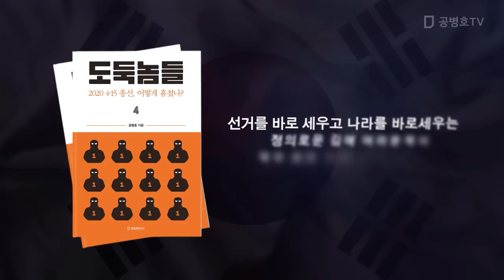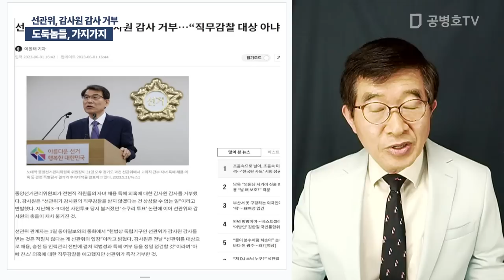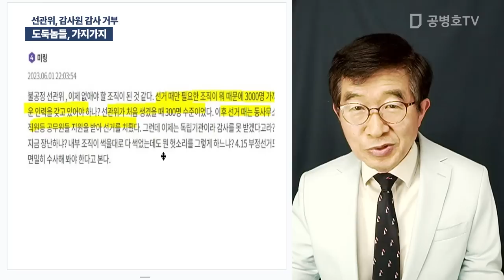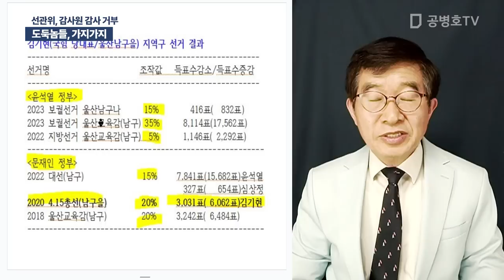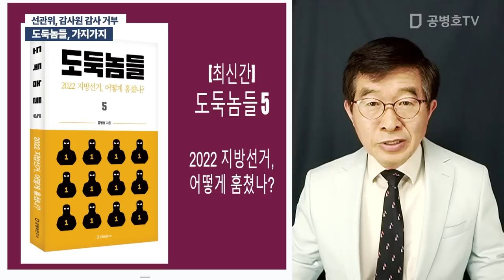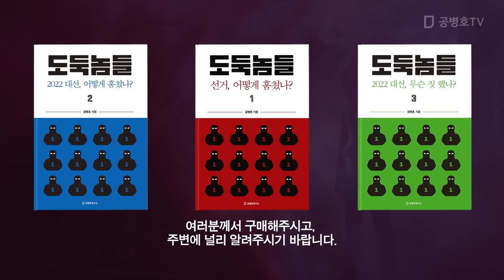도둑놈들, 가지가지 / 선관위, 감사원 감사 거부 [공병호TV]